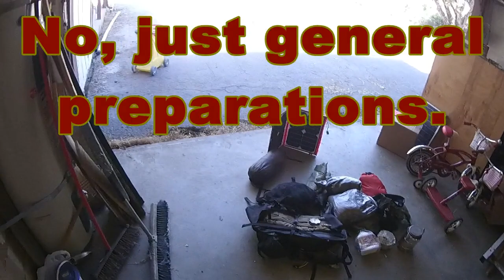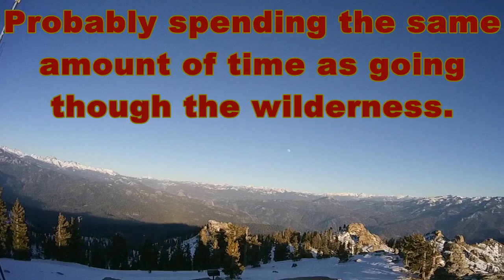Countdown To My SHTF Apocalyptic Hike Challenge. INTRO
Introduction to an upcoming hike to test my on the road capabilities disguised as a multi mile/day recreational  hiking trip. Some bugging in/out strategies pondered about and personal readiness discussed.